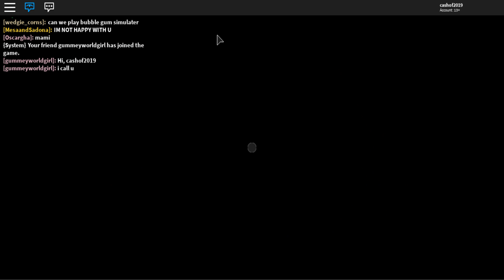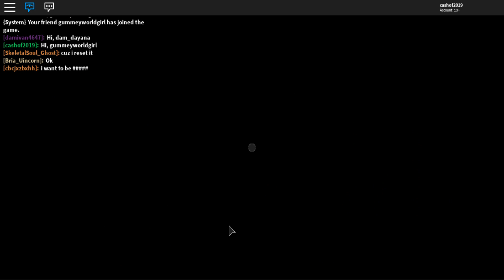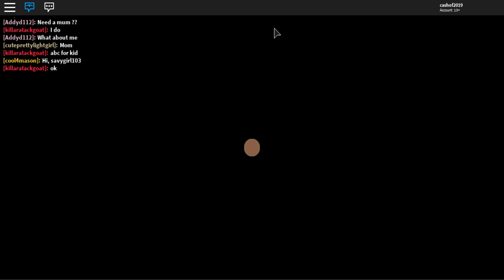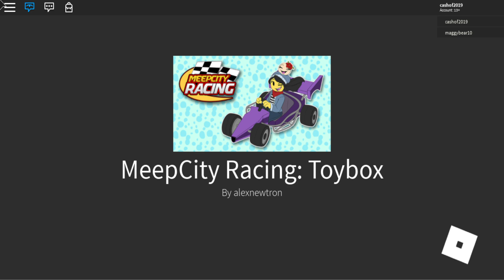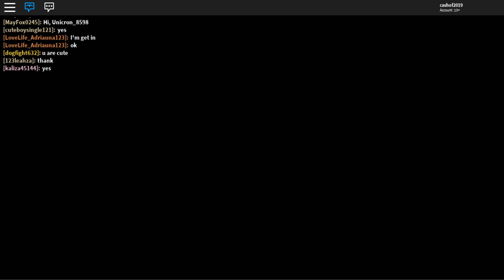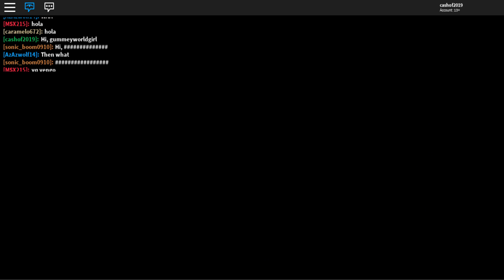Roblox 2019 03 05 12 59 25